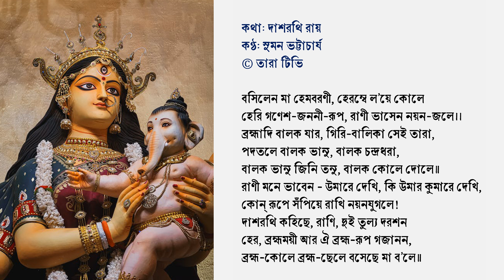বসিলেন মা হেমবরণী, হেরম্বে ল'য়ে কোলে—সুমন ভট্টাচার্য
২৯ ভাদ্র ১৪৩১ বঙ্গাব্দ, রবিবার।